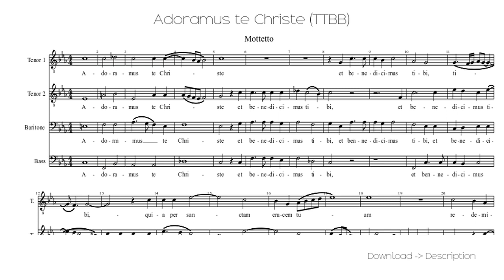🎶 Adoramus Te Christe (TTBB) 🎸🎸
Sheet for song: 🎶 Adoramus Te Christe (TTBB) 🎸🎸